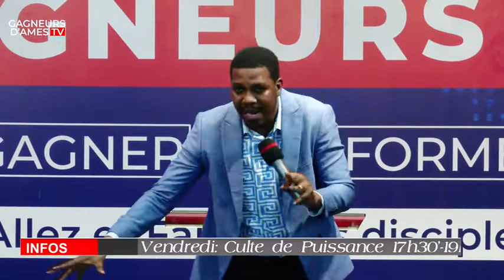Attend ta saison l Culte des Femmes Gagnantes I Révérend Beni H. KALALA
Voici nos programmes des cultes:
- Vendredi : ”Culte de Puissance" De 17h30 à 19h30;
- Dimanche ° De 07h00 à 09h30 (1er culte) "Live"
                     ° De 10h00 à 12h30 (2eme culte) "Live"

Pour vos offrandes et dons:
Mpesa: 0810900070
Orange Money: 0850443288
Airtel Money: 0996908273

Soyez bénis !